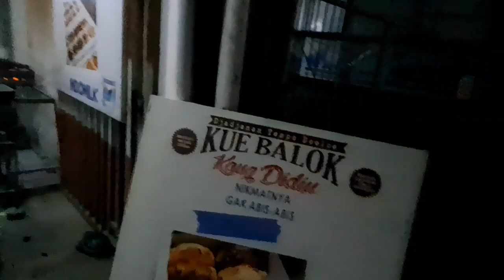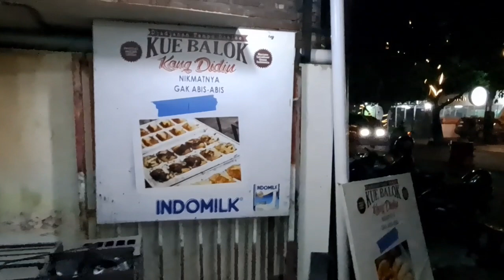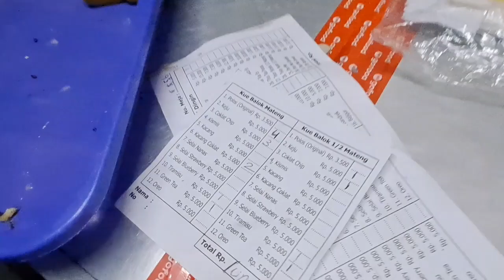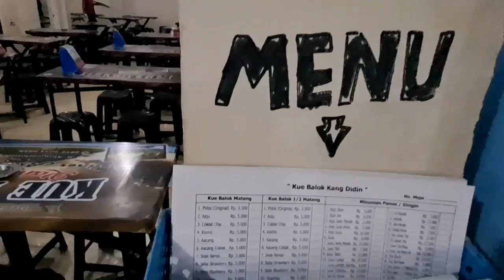BIKIN KETAGIHAN! Kue Balok No.1 Di Bandung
Kue Balok Kang Didin
Jl. Abdul Rahman Saleh No.52, Husen Sastranegara, Kec. Cicendo, Kota Bandung, Jawa Barat 40174